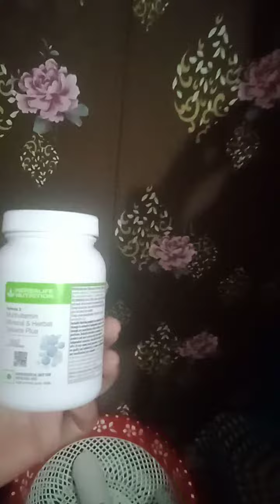Baby bottles counting youtube 🍼❤️❤️update